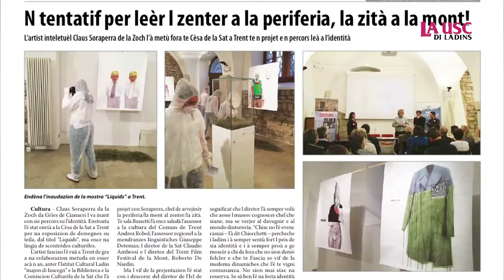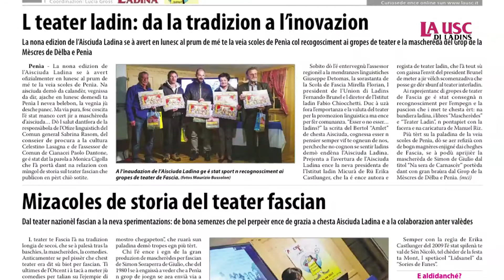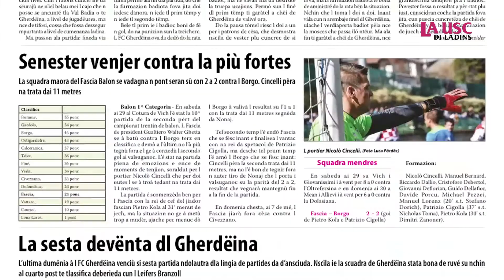La Usc di Ladins - dai 5 ai 11 de mé 2017